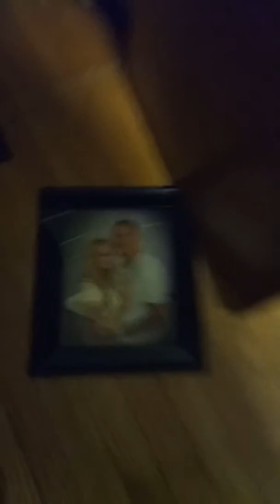Detroit Bounty 111